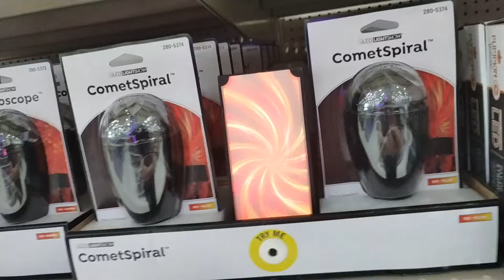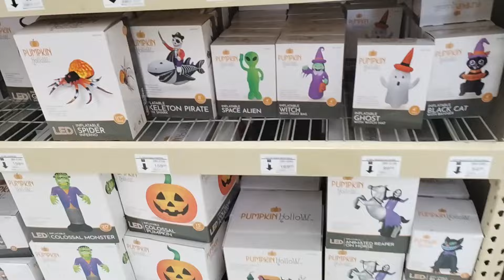Menards Halloween Animatronics and Decorations at 2024 Spooky town